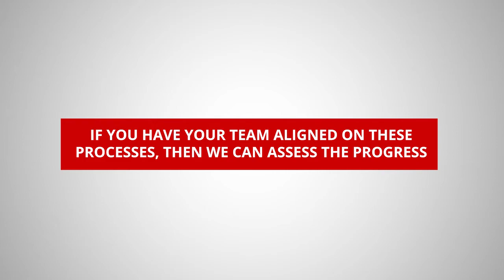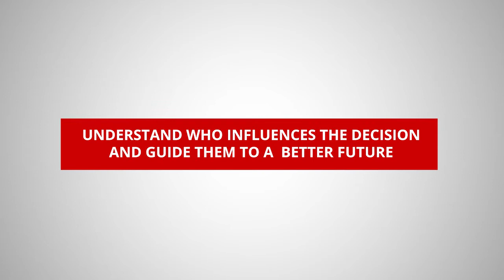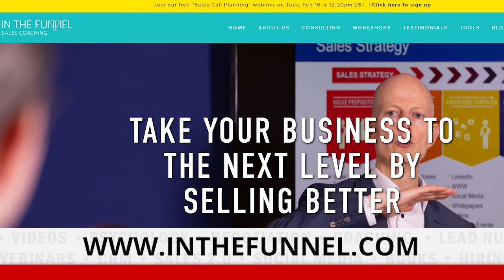How Mark Cox Closed a Billion Dollar Deal